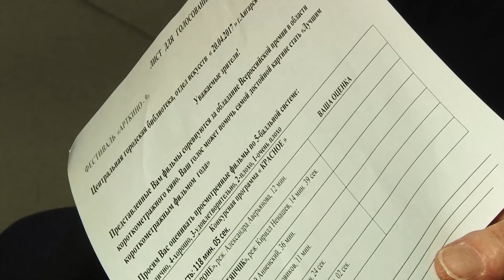Искусство для думающих людей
Закрытый показ авторского кино проходит в Ангарске.